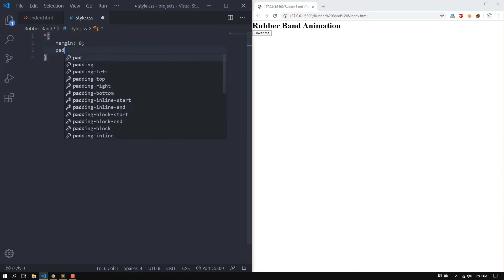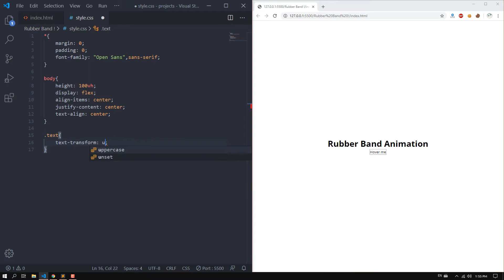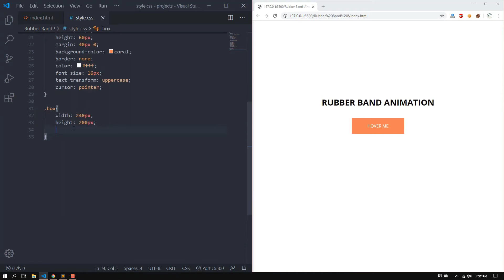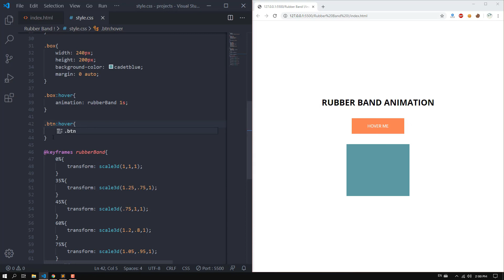Rubber Band Animation CSS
Rubber Band Animation - CSS Animations